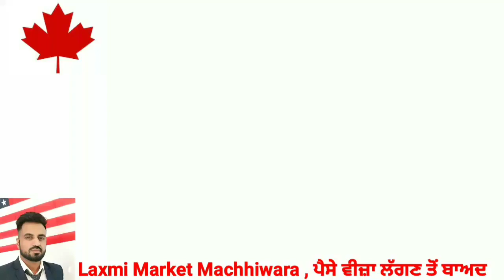देखिये, खन्ना पुलिस ने नशा तसकर को कैसे पकड़ा